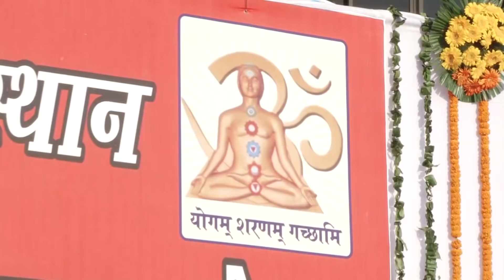Yog Duvara Tanav Mukti ( Tension And Yog)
Speach given by Shri Des Raj  General Secretary of Bharatiya Yog Sansthan from Chhattarshal Stadium on 2nd October , 2018